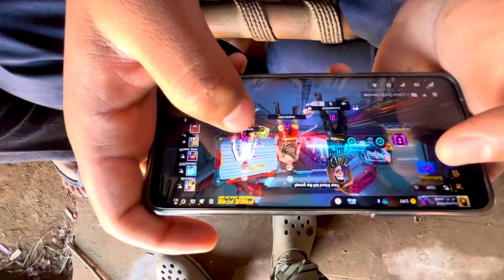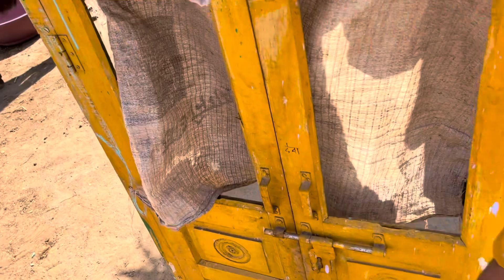Has has ke ho gye pagal😮‍💨😍 ||vlog5 || village dark comedy😂|| islye aata h gav me maja❤️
Has has ke pagal ho gye😂😍||gaav me isliye aata h itna mja ||village dark comedy 😅
Gaav ke log jeete h ese life khate pite lete hai moj
Agr hasna nhi chate to abhi video skip kar de 😌

Village vlogs
Gaav ki masti
Gaav ke log
Blogs